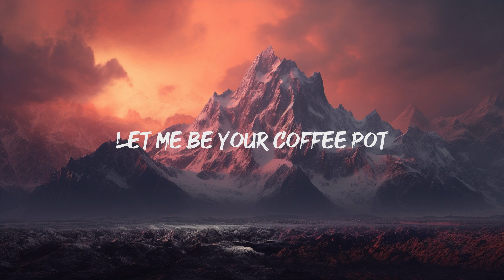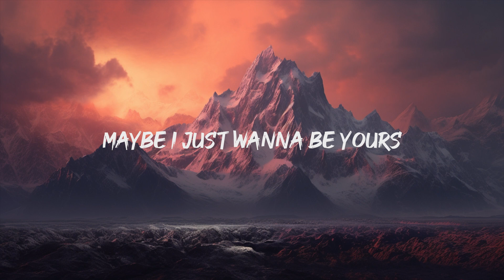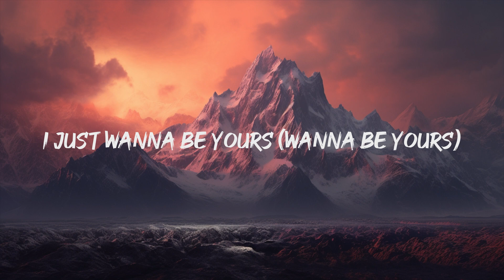Arctic Monkeys - I Wanna Be Yours (Lyric)